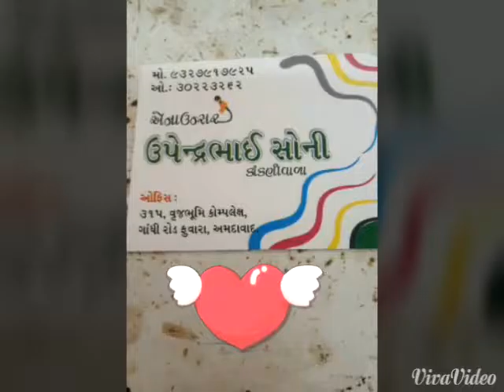11 May 2016